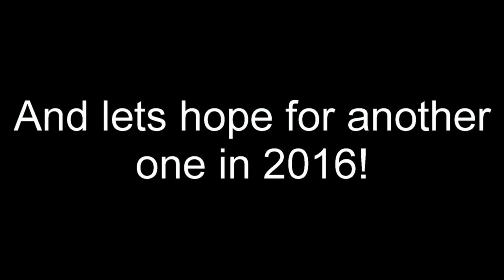2015 Channel Highlights | Happy New Years!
Hey guys, hope you guys enjoy the video, make sure to give the video a thumbs up if you liked it and to subscribe to my channel if you are new and if you want to be up to date with all my videos.
IP:
- AVIC.US
- US.MCGAMER.NET
- NA.BADLION.NET
- US.LICHCRAFT.COM